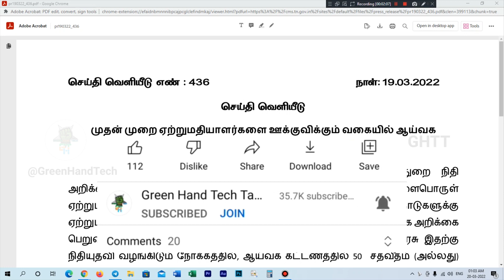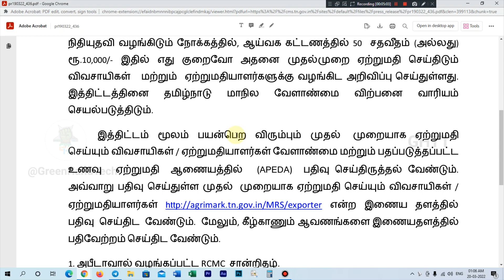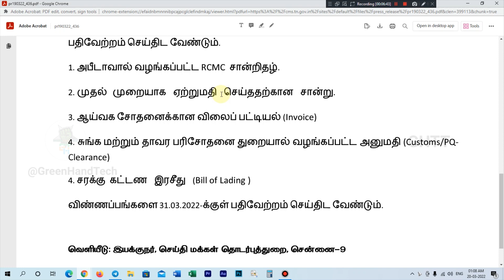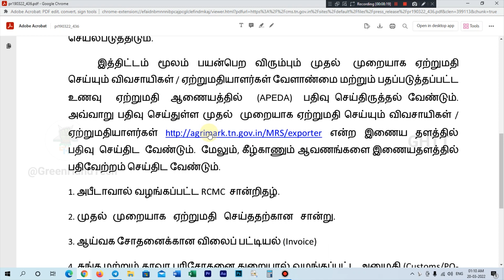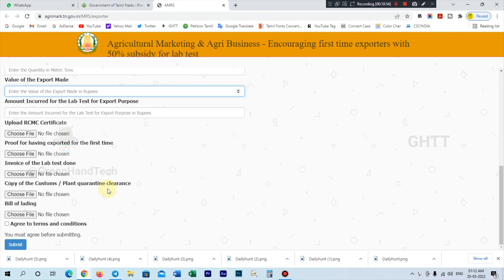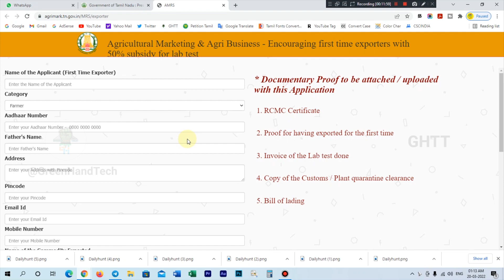முதல் முறை ஏற்றுமதியாளர்களை உக்குவிக்கும் வகையில் ஆய்வக கட்டணத்தில் 50% மணியம் திட்டம் | AGRIMARK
இந்த வீடியோவில் முதல் முறை ஏற்றுமதியாளர்களை உக்குவிக்கும் வகையில் ஆய்வக கட்டணத்தில் 50% (சதவீதம்) மணியம் வழங்கும் திட்டம் பற்றிய செய்தி வெளியீட்டை பற்றி போர்க்கப்போறோம்.